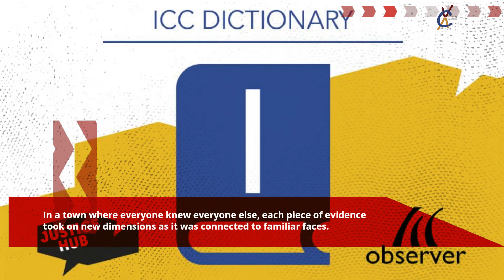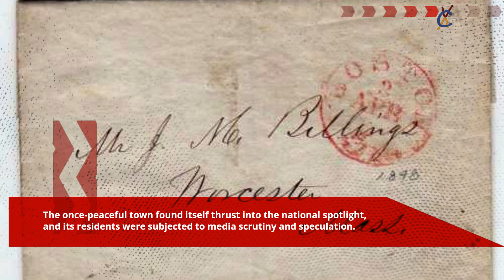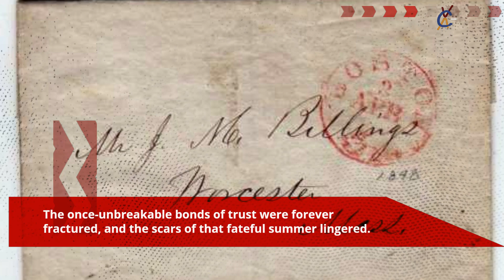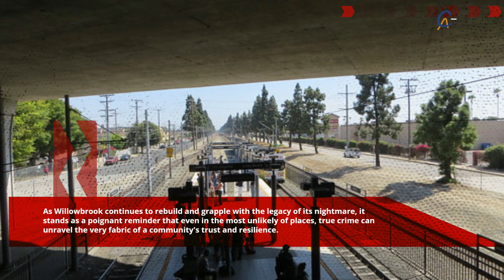Secrets and Shadows: The Chilling True Crime Tale of Small Town Mystery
In the picturesque town of Willowbrook, nestled away from the hustle and bustle of city life, an unassuming community was shaken to its core by a series of events that would forever scar its history. Small towns often hold tightly to their tranquility and sense of security, but sometimes, even in the most idyllic settings, darkness can emerge. In this video, we will delve into the gripping true crime story of Willowbrook, uncovering the hidden secrets, the shockwaves that rippled through the community, and the long-lasting impact of a small town's nightmare.